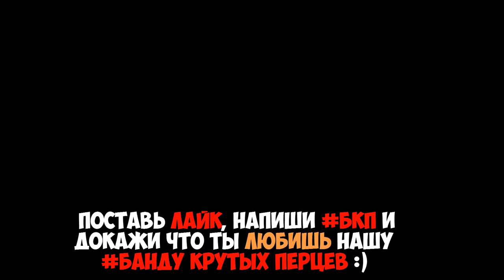The Witcher 3 Wild Hunt - Прохождение - Часть 5 - Делаем добрые дела (Gameplay, ПК 60fps)